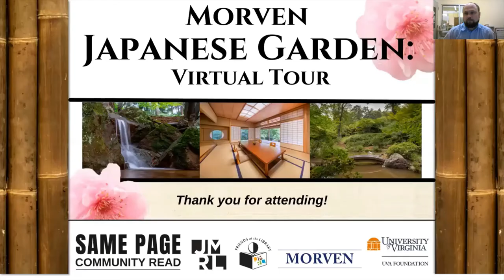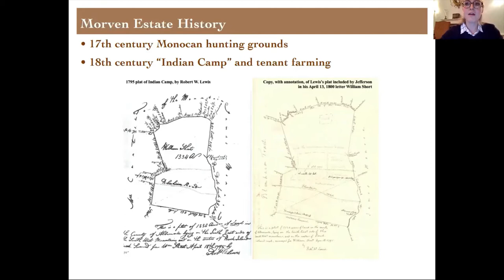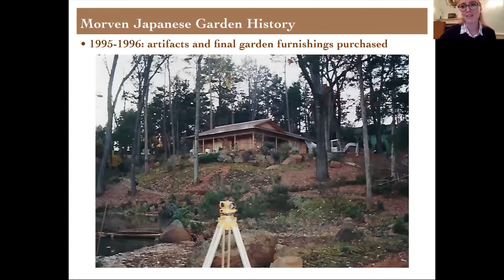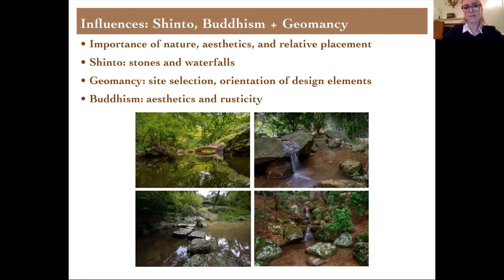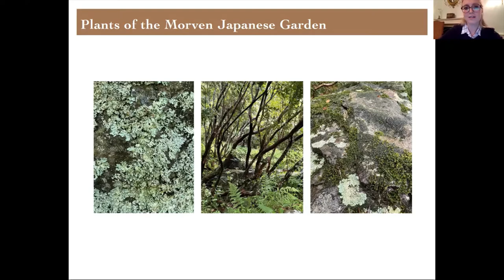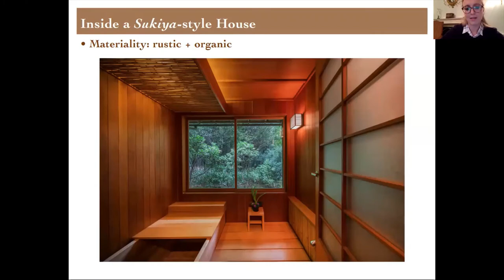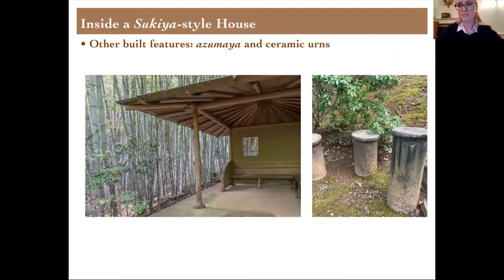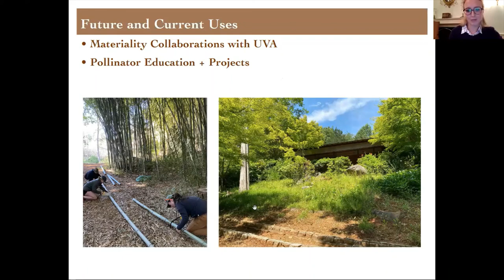Morven Garden Virtual Tour 3/10/22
Morven Japanese Garden: Virtual Tour
Thursday, March 10 at 6:30pm

Join us for a virtual tour of the Japanese Garden at historic Morven, owned and operated by the UVA Foundation with programming and events managed by Morven Programs. Charlotte Devine, Japanese Garden Curator, will discuss this breathtaking four-acre garden and its Sukiya-style house designed by Tokyo architect Mr. Watanabe. Constructed using ancient techniques and incorporating some 50 plants indigenous to Japan and America, the Japanese Garden at Morven is a splendid culmination of Japanese tradition, aesthetics, and philosophy.